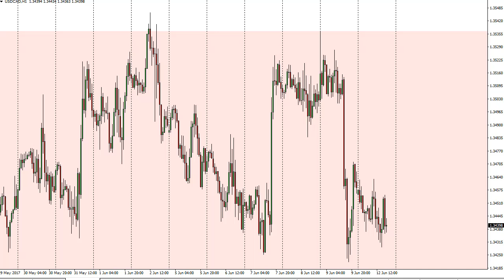USD/CAD Technical Analysis for June 13 2017 by FXEmpire.com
The US dollar went back and forth with a general negative attitude during the day on Monday. For the full article go - USD/CAD Forecast June 13, 2017, Technical Analysis.Find more information about Forex and Commodities News Technical Analysis Fundamental Analysis and Brokers on FX Empire